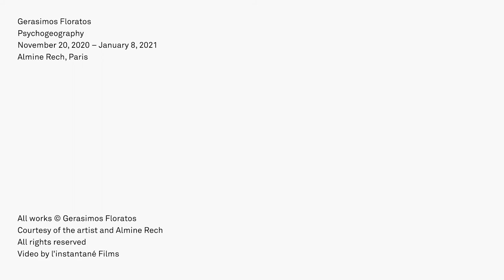Gerasimos Floratos, Psychogeography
Almine Rech Paris

Gerasimos Floratos lives and works near Times Square, in the diverse and vibrant neighbourhood of Hell’s Kitchen. His Greek-American parents run a Deli there; the artist has set up his studio downstairs, connected to the outside world only by basement windows through which he can just perceive the feet of passers-by and bustle of the city.

As both an internal production tool and observation point of the outside, the studio has become the matrix of his work, which oscillates between the private and the public, between isolation and togetherness.

The exhibition entitled Psychogeography references a term Gerasimos Floratos often uses and which he has borrowed from Guy Debord. This “science” was invented in the 1950s, when the French intellectual was actively involved in the Letterist International collective, and proposed to analyse and reinvent the development of the planned urban environment and its effects on the emotions and behaviour of individuals.